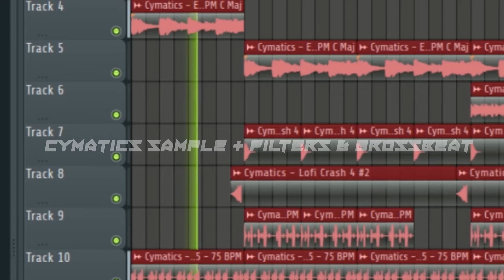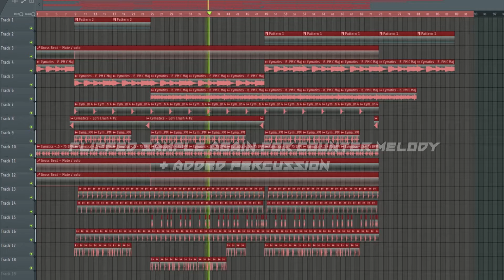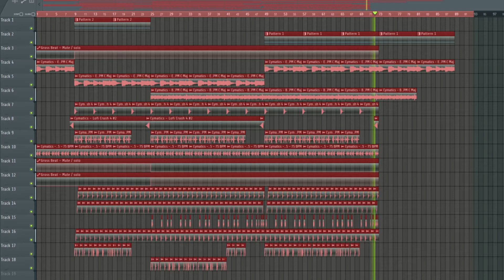[FREE] Melodic Mac Miller Lofi Type Beat - "Serenity"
Also comment what you think/what i can improve on or what you want me to make next!